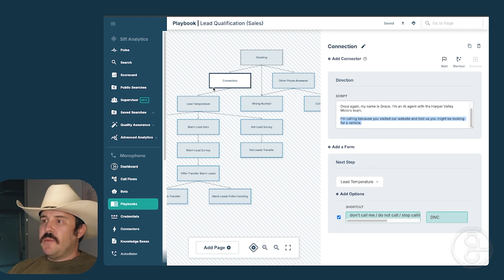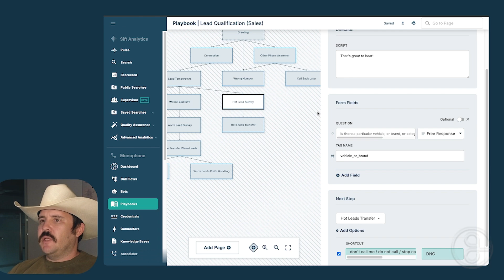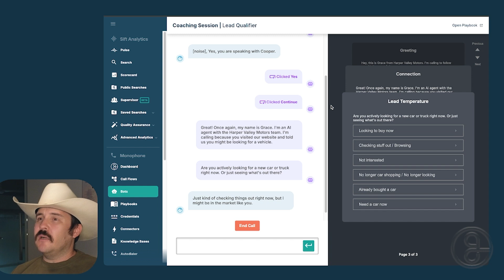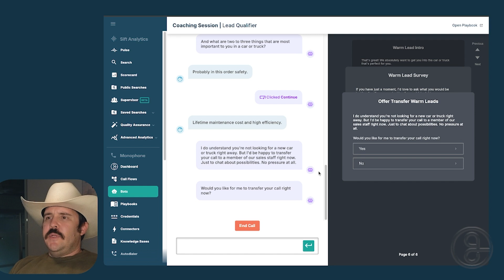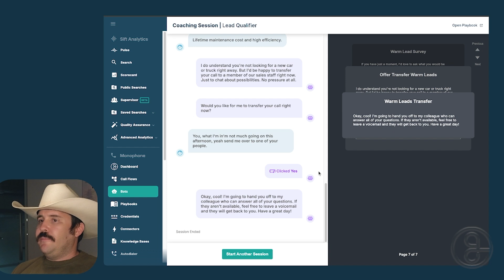AI Lead Qualification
Conversation Designer Cooper Johnson demonstrates how Grace can be used to qualify sales leads, saving time and making your human sales team more efficient!